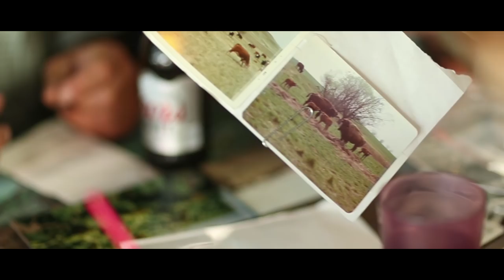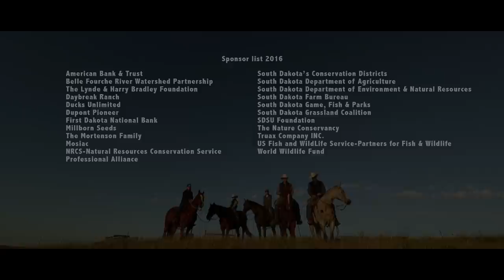Cronin Farms & Dan Forgey ~ 2016 SD Leopold Conservation Award Winners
See the story of Cronin Farms & Dan Forgey who are the 2016 SD Leopold Conservation Award Winners.